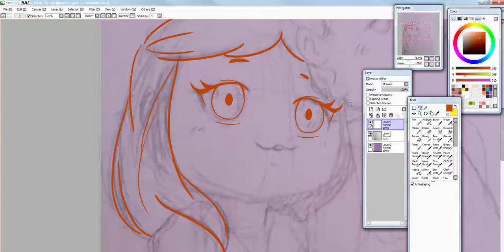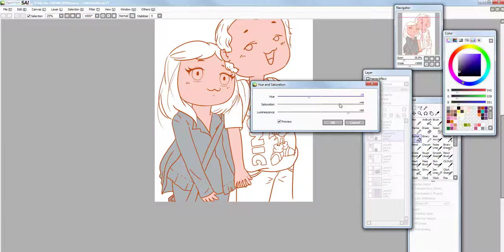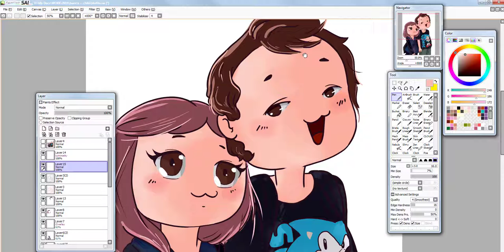Chibi Couple Colouring -- Paint Tool Sai Time Lapse | Process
Chibi couple time lapse
screen capture by Camtasia
Done in: